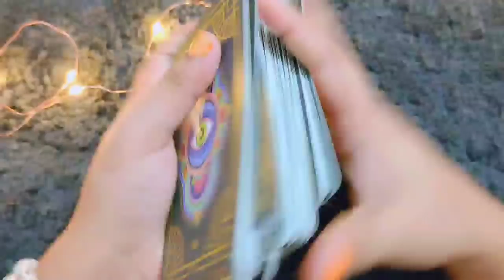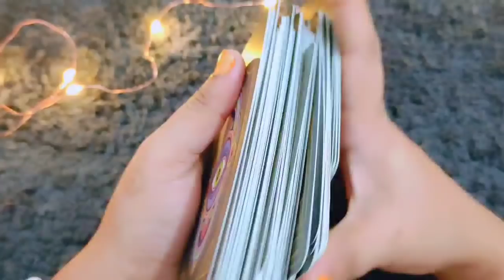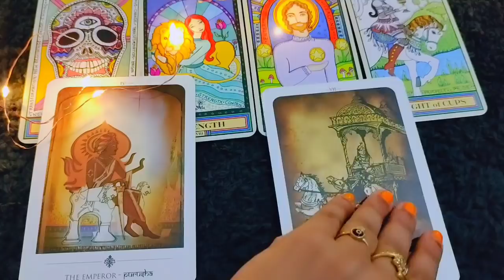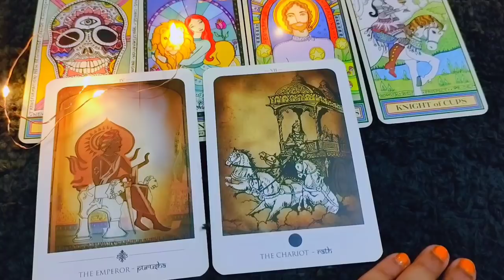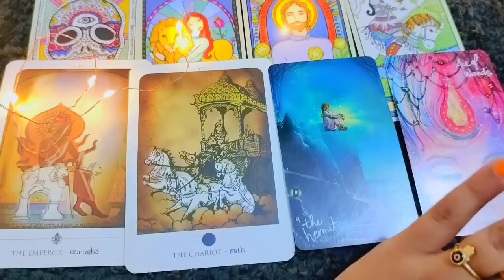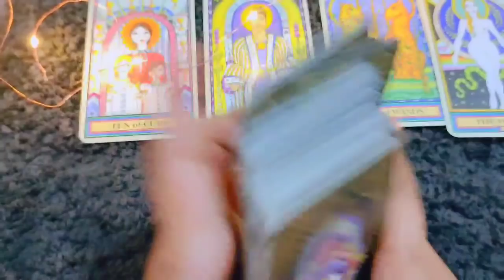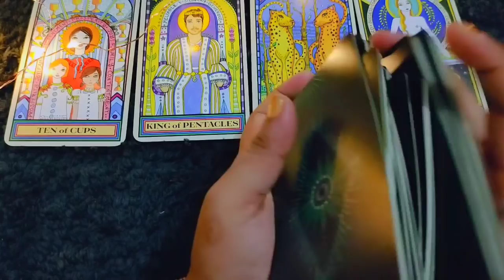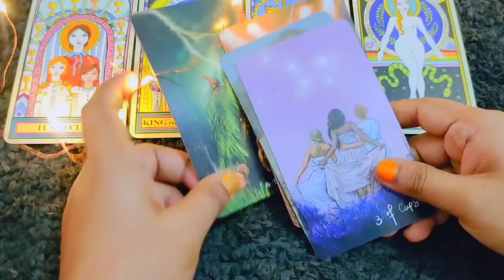Tarot card reading in hindi 🧿,चुनिए एक नंबर देखते हैं,आपके भाग्य में क्या लिखा है, choose one number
pile 1 02:16
pile 2 10:59